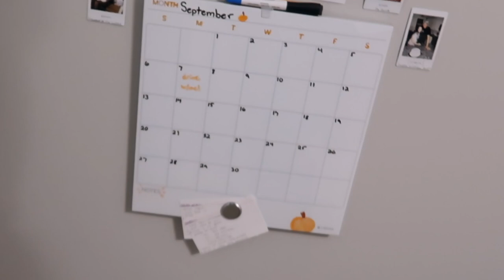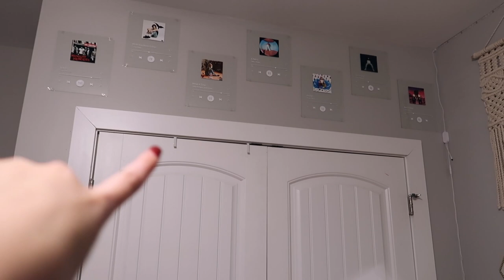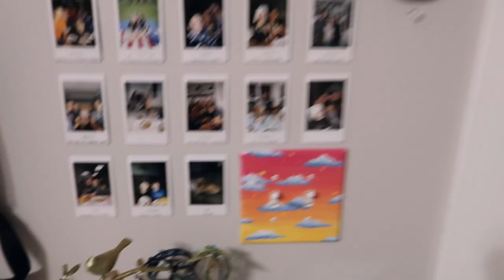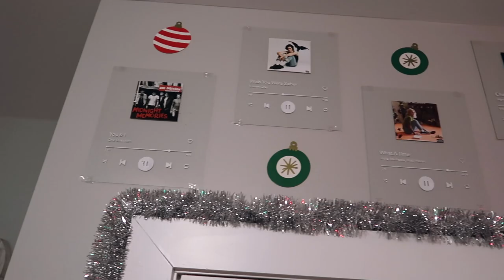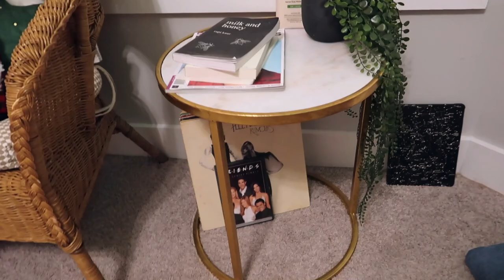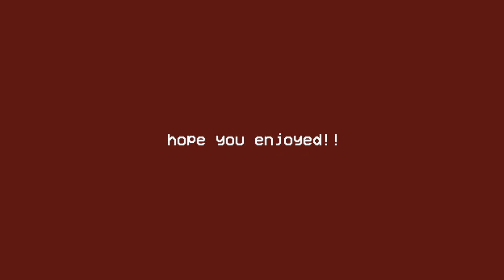finally decorating for christmas {vlogmas day 1}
AHHHH IM DOING VLOGMAS THIS YEAR?!! welcome to day 1!!

*watch in 1080p for full quality ;)*

FAQ
▸ how old are you?  16    (birthday - july 6th)

▸ what grade are you in? i'm a junior in highschool

⋆ music instagram! ⤑ @isabelles.music
⋆ digital design instagram ⤑ @isabelles.designs
⋆ twitter! ⤑ @isabellesenff
⋆ vsco! ⤑ isabellesenff
⋆ spotify! ⤑ isabellesenff
⋆ soundcloud! ⤑ Isabelle Senff

≽ thank you to each and every one of you for continuing to support me and my channel! i love you all!! remember to always stay positive and live your best life! and if you’re having a bad day...just know that everything will work out exactly how it's supposed to. you are exactly where you need to be!! ≼